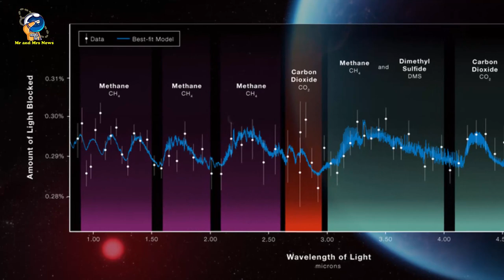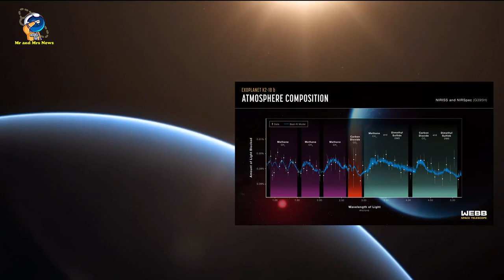JAMES WEBB MENEMUKAN METANA DAN KARBON DIOKSIDA DI ATMOSFER PLANET K2 18 B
Carbon-based molecules found on ‘water world’ exoplanet
Webb Discovers Methane, Carbon Dioxide in Atmosphere of K2-18 b

Investigasi baru dengan Teleskop Luar Angkasa James Webb milik NASA terhadap K2-18 b, sebuah planet ekstrasurya yang berukuran 8,6 kali lebih besar dari Bumi, telah mengungkapkan keberadaan molekul pembawa karbon termasuk metana dan karbon dioksida. Penemuan Webb menambah penelitian terbaru yang menunjukkan bahwa K2-18 b bisa jadi merupakan planet ekstrasurya Hycean, yang berpotensi memiliki atmosfer kaya hidrogen dan permukaan yang tertutup air laut.
Pemahaman pertama mengenai sifat-sifat atmosfer planet ekstrasurya yang berada di zona layak huni ini berasal dari pengamatan dengan Teleskop Luar Angkasa Hubble milik NASA, yang mendorong penelitian lebih lanjut yang kemudian mengubah pemahaman kita tentang sistem tersebut.K2-18 b mengorbit bintang katai dingin K2-18 di zona layak huni dan terletak 120 tahun cahaya dari Bumi di konstelasi Leo.
Exoplanet seperti K2-18 b, yang ukurannya antara Bumi dan Neptunus, tidak seperti planet lain di tata surya kita. Kurangnya planet-planet terdekat yang setara berarti bahwa ‘sub-Neptunus’ ini masih kurang dipahami, dan sifat atmosfer mereka masih menjadi perdebatan aktif di kalangan para astronom.Kelimpahan metana dan karbon dioksida, serta kekurangan amonia, mendukung hipotesis bahwa mungkin terdapat lautan air di bawah atmosfer kaya hidrogen di K2-18 b.
Pengamatan awal Webb ini juga memberikan kemungkinan deteksi molekul yang disebut dimetil sulfida (DMS). Di Bumi, hal ini hanya dihasilkan oleh kehidupan. Sebagian besar DMS di atmosfer bumi dihasilkan dari fitoplankton di lingkungan laut.Inferensi DMS kurang kuat dan memerlukan validasi lebih lanjut. “Pengamatan Webb mendatang diharapkan dapat memastikan apakah DMS memang ada di atmosfer K2-18 b pada tingkat yang signifikan,”